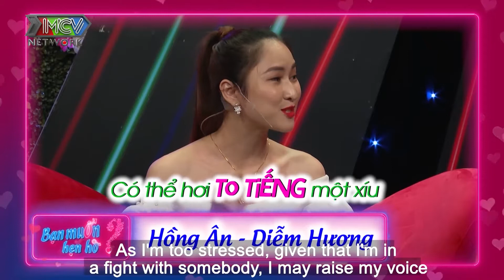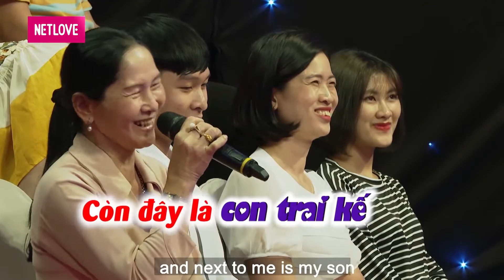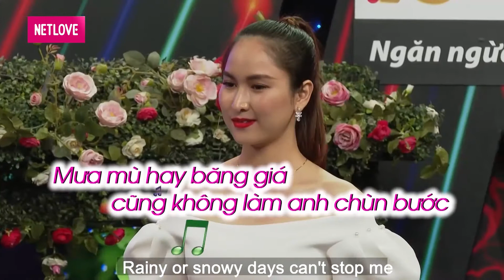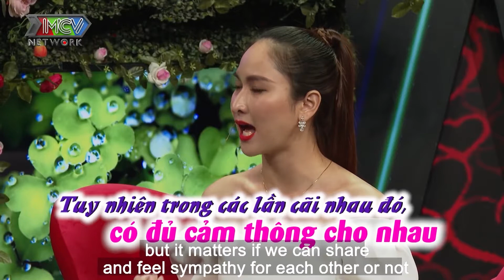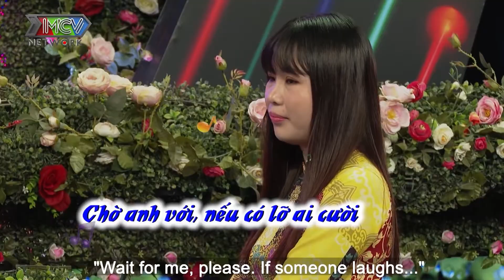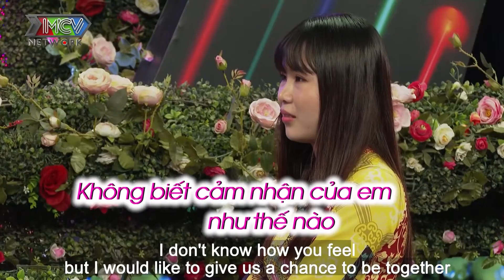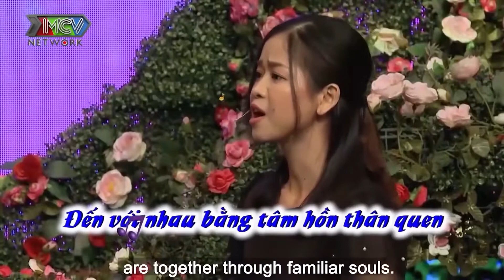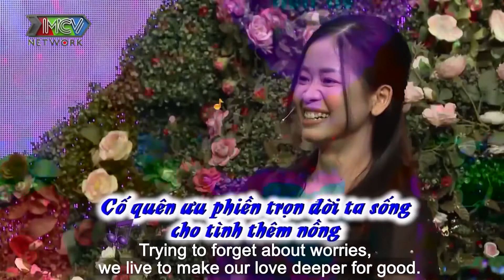Con rể tương lai lên Bạn muốn hẹn hò TẤU HÀI khiến mẹ vợ cười NẮC NẺ